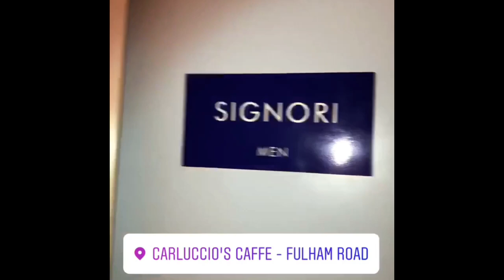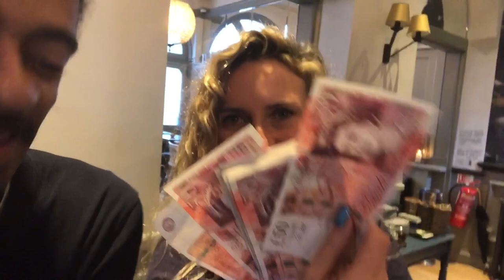Life in Kensington & Chelsea, London Darling | Bonnie & Tyrone Vlog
Life in Chelsea, London. Daaarling! | Bonnie & Tyrone Vlog
Bonnie and Tyrone like to sashay around their ELITE area of London where people aren’t afraid to splash their cash on those expensive things in life. Kensington, Chelsea, Fulham, Knightsbridge, Belgravia, Holborn, Mayfair & Fitzrovia are their favourite places to eat and drink, fluttering around on their tip toes in the English rain.
London is one of if not the only place where you can rub shoulders with celebrities and royalty and still be able to buy a cheap cheeky Kebab!!!
With these two posh b!tches, you are sure to experience a real Bougie lifestyle as they know how to enjoy the finer things in life & get around the most exquisite haunts of London Town.
whettt #992 agjfbldkhlgfnlsjfhviaksjdgslcmb